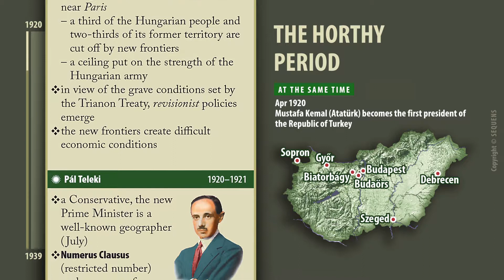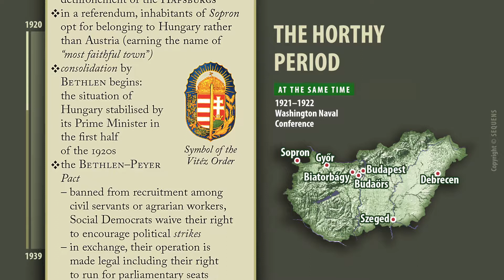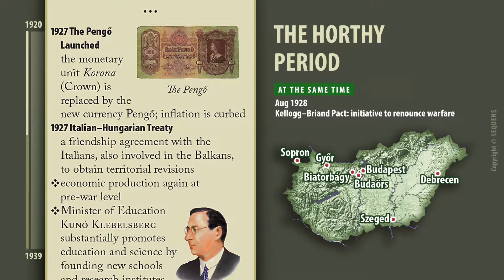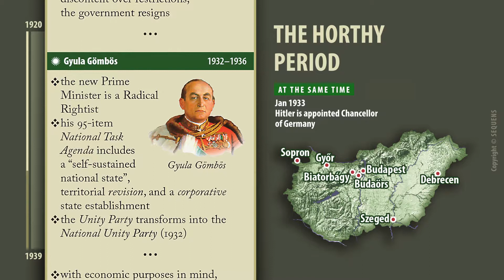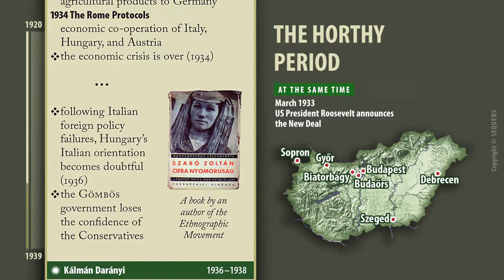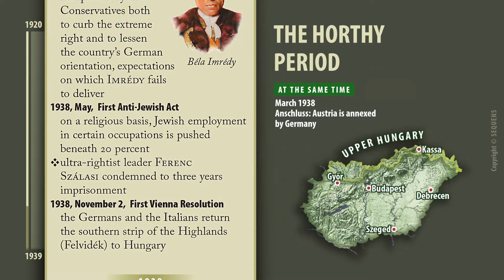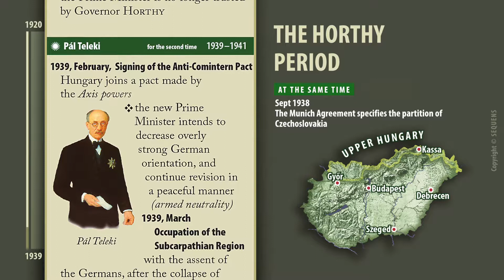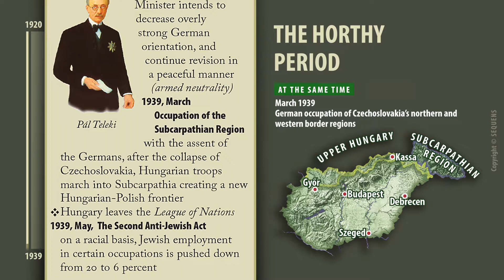Hungarian History | 1920 | The Horthy Period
Hungarian History | Created based on the SEQUENS Method
Edited by Andras Viragvolgyi